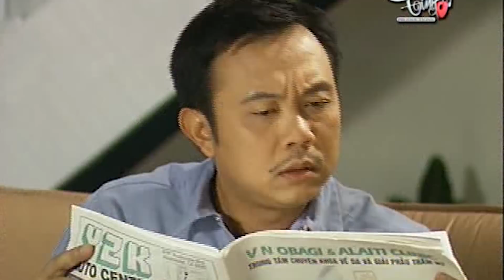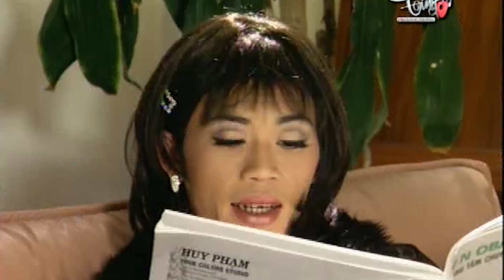Hài Hoài Linh Mới Nhất - Hoài Linh, Chí Tài làm Vk Ck - Cười Rụng Rốn